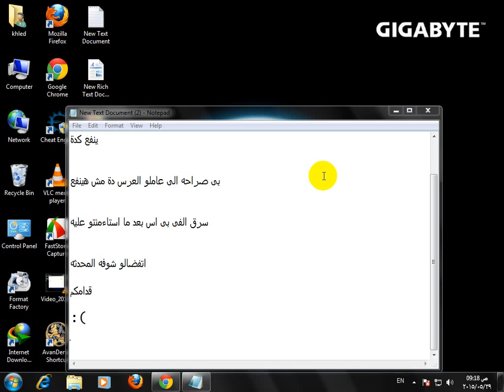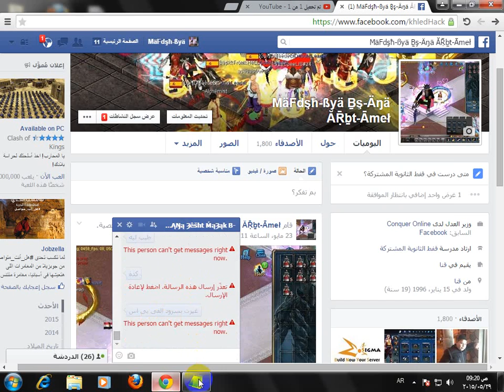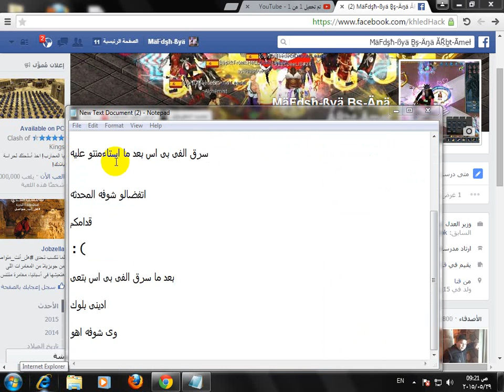حرامى الفى بى اسات